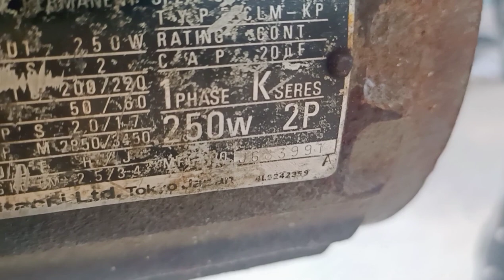Part 2 Restoration of FOA Sewing Machine